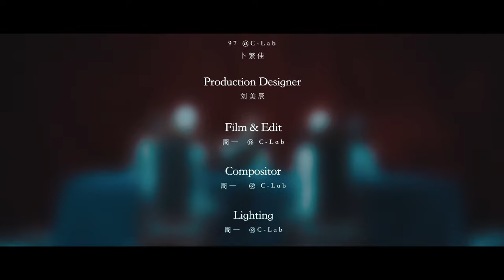[ENG SUBBED] Jun Liu Choreography - I am the Villain |【刘隽编舞】恶人是我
It has been quite a while since I first had the idea of doing this series. I have always wanted to try and create new things where others can see my growth and thoughts. Perhaps, it may even resonate with others.

“12/12” represents the six sides of myself which are all dual. Regardless of whatever sides of our identity, I believe that I need to accept and embrace them to grow with them.

This first episode was inspired after reading the novel "Demian"

“I need only bend over that dark mirror to behold my own image, now completely resembling him, my brother, my master.” - Demain

Well, there will be no answer to many things in life. So, why not look forward to them, let’s soar together and we will no longer be lost.

Song: I Am The Villain by Cha Li Li Li Zi

其实第一次萌生出做这个系列的想法的时候，已经是很久以前的事情了。我一直想尝试做点新的东西，一些可以看到我的变化、我的思考，或许还能产生一些共鸣的东西。

“12/12”其实代表的是我的六个棱角，而每个棱角都存在着两面，不论是哪一面，我想都是我需要接受且直面，以及成长的。

第一集的创作是来源于我读完小说《德米安》后的第一感受：

“只要我俯身望向那面黑镜，就能看见我自己。我和他一模一样。他，我的朋友，我的领路人。” ——《德米安》

本来很多的事情就没有答案，那何不一起期待，一起飞翔，不再彷徨。

歌曲：《恶人是我》- 茶理理理子

*ALL VIDEOS ARE AUTHORISED FOR USE BY THE JUN LIU OFFICIAL FANCLUB ONLY.

*频道里的视频只授权给刘隽官方后援会使用。请勿转发*